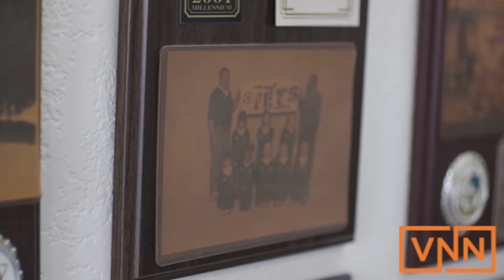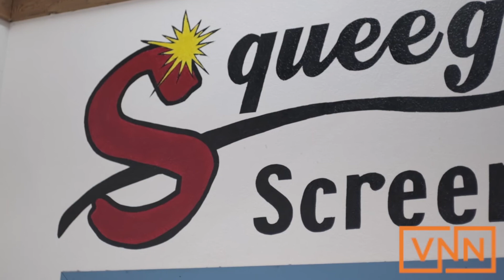Family business attributes success to community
Squeegees owner Ella Bassett told VNN she and her husband started a screen-printing business 20 years ago so they could be there for their two daughters more.